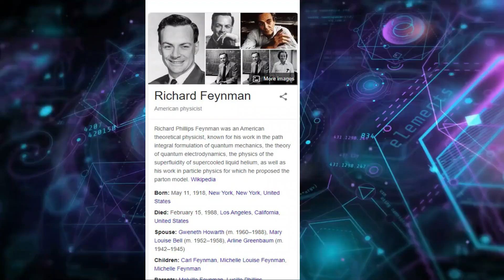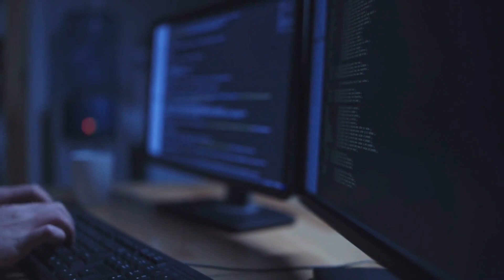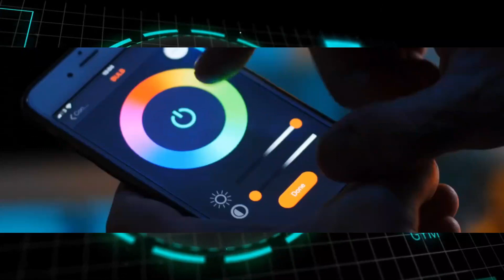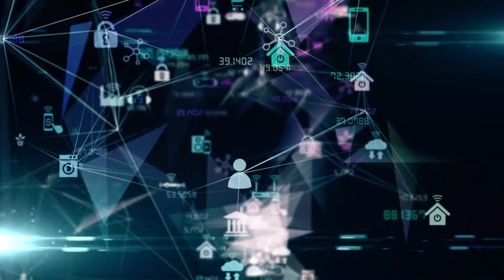HUGE Developments in Quantum AI | Good Developments | Quantum artificial intelligence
What is Quantum Al?
More sophisticated technologies would be introduced for the decision-making capabilities of humans via artificial intelligence. Quantum artificial intelligence is the computation of machine learning algorithms by using quantum computing. The computation power of classical computers is limited, and that to quantum artificial intelligence that is made human to perform such things that classical computers could not.

Importance of Quantum AI?
Over the past decade, artificial intelligence has made progress, but it is limited to certain technological advancements in the field.
Artificial General Intelligence could be achieved through quantum computing. The optimized algorithms and training of the machine learning model can be performed by quantum computing. The technology can be advanced, and years of analysis could be performed quickly by designing a stable and optimized quantum artificial intelligence.
Current AI systems have limitations such as adaptive machine learning, neuromorphic cognitive models, and reasoning under uncertainty. These limitations can be removed by quantum machine learning, and one day, quantum AI will give us the next-generation Artificial Intelligence.

Find more like this by watching the full video!
How does Quantum AI work?
How do quantum computers solve complex problems quickly?
How quantum computers will optimize the solutions?
Describing the functionality of Quantum AI beyond today’s capabilities